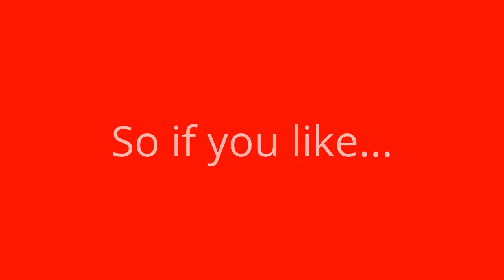Shout out day- Kupono Babauta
Go check his channel out  ↑↑↑↑↑↑↑↑↑↑↑↑↑↑↑↑↑↑↑↑↑↑↑↑↑↑↑↑↑↑↑↑↑↑↑↑↑↑↑↑↑↑↑↑↑↑↑↑